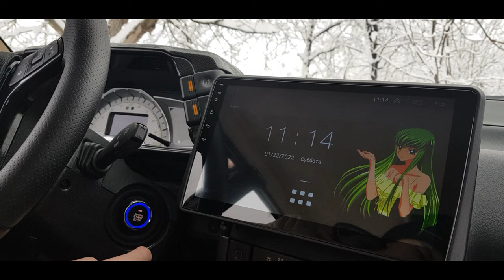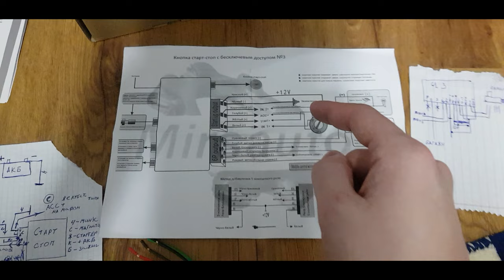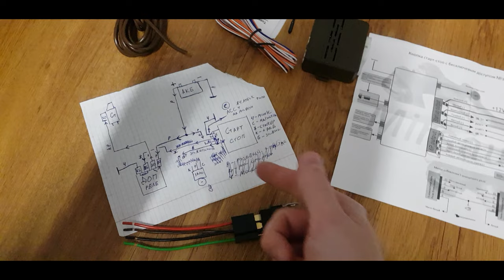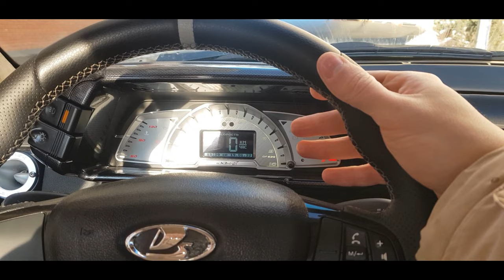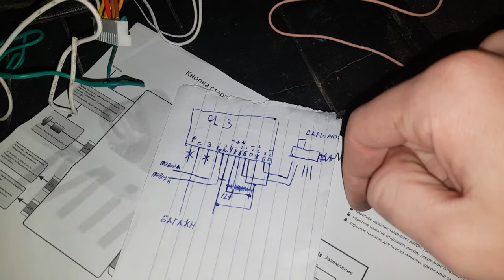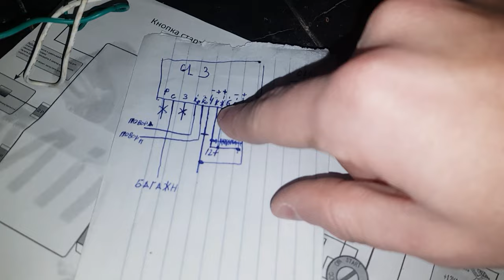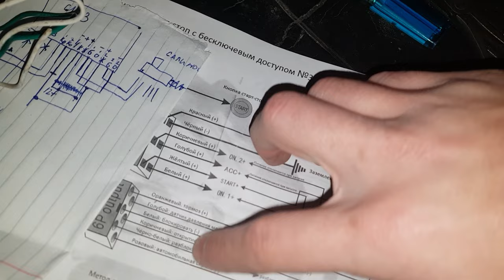✅ Кнопка Старт-Стоп на ВАЗ 2111! + Установка дополнительного реле стартера ✦✦✦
Партнер выпуска.